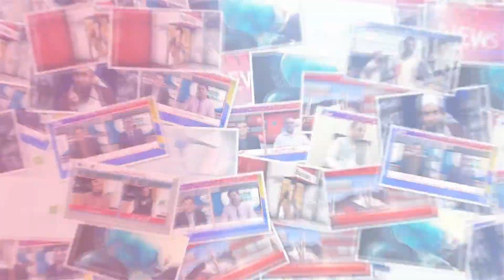Hasilpur:mulzimaan se bar aamad honay walay asleha ko skrip bana kar nelaam kar diya gaya